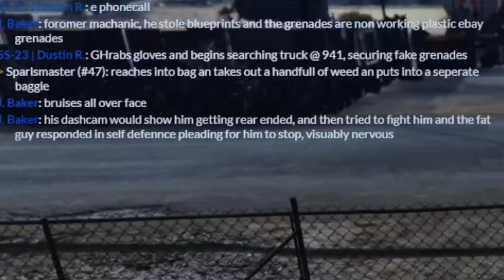GTA 5 RolePlay - CRP 01 - He In High Places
I hope you enjoyed that video, Hope to see u in the next one, You know it PEACE OUT SLIMERS!

Gta: mc-gtm.net